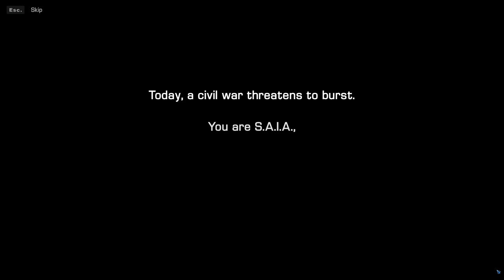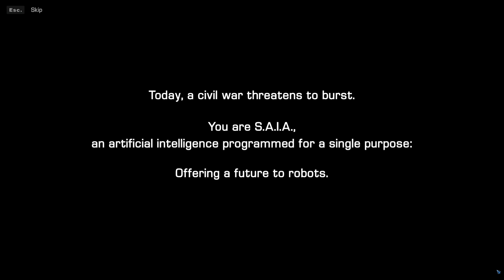Robothorium – Fun SciFi Dungeoncrawler Turn-Based Tactics RPG #1 of 3 PC Gameplay 4K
▶ Robothorium: Fun Turn-Based SciFi Dungeoncrawler Tactics RPG - PC Gameplay 4K near release version 0.9.6 – Free Copy thanks to Goblinz Studio.
▶ I loved the little three episode dip I took into this game and instantly wanted to show you the goodness! Story? Humanity doesn't want to give the sentient robots equal rights, suppresses them. Robots rebel. AI Rebellion! You are SAIA, the rebel AI steering a group of robots in the rebellion, and you can choose to do it the morally good way or Terminator Style!
The game is easy to learn but interesting to master. It has good, adaptable difficulty. There's a definite old school touch in the tendency to grind if you want but to be able to progress if you're into completing quickly. Procedurally generated maps and, partly, missions, combined with a cool faction system add roleplay to the quick turn-based tactics combat that is, for me, oh so fun! It's rounded up by cool features in the social section and for streamers – I didn't try that out much but went for the core gameplay. And the core gameplay is a joy, at least in the early part of the game :-) This is by no means a review, that's an emotional statement about an indie game that you will probably like or love if you like Wizardry 8, Starcrawlers or Space Tyrant.